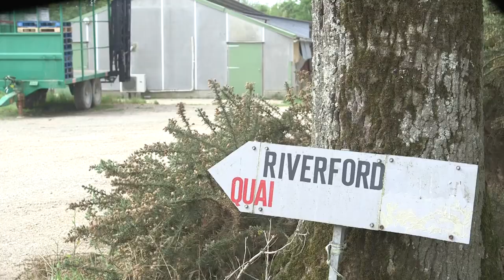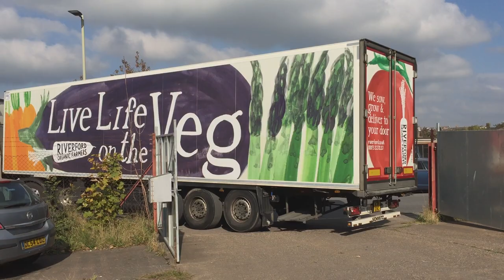Guy's Revolution - local food & why a French farm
Why does Riverford have an organic farm in France?

What about food miles? What about local food? What about seasonal food? And carbon footprints?

Learn the logic behind our 'hungry gap' farm in this 3 min video.